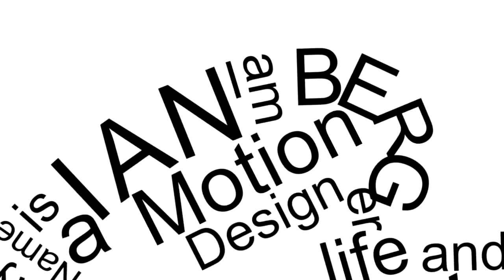Day 121 of my 365project - getting sick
getting sick and talking about the next week plans